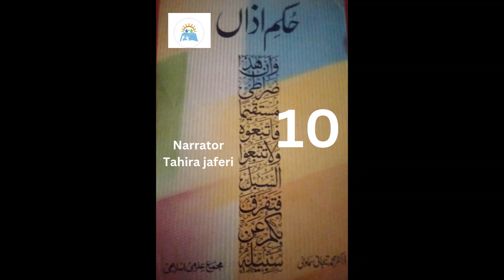Hukm-e Azan Part10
Allama Syed Ahmad Tijani Samawi has mentioned his research in this detailed, informative, attractive, purely research-based, most useful, most comprehensive book. He says that he has written a book on almost the same title before, but this book describes the same research more clearly. In this beautiful book, it has been told what is truth and how it can be recognized. In this book, a comparative examination of the religions of Islam has been done and it has been proved that which religion is closer to the facts. Allama Syed Ahmad  Tijani Samawi has explained for what reasons there have been repeated attempts to undermine the foundations of the Ahl-e Bait religion. Also, which ahadith factories were created in which false hadiths were produced, in which the virtues of others are mentioned more than the Ahl-e Bait A.S ? If someone wants to do more research, this fascinating book can help him further in his research. Also, by reading this book, all things become clear and there is no option but to accept the religion of Ahl-e Bait A.S.
This Beautiful book has been translated into Urdu Language by Mustajab Ahmad Ansari. While this attractive book has been recited by respected Syeda Tahira Abbas Jafri.